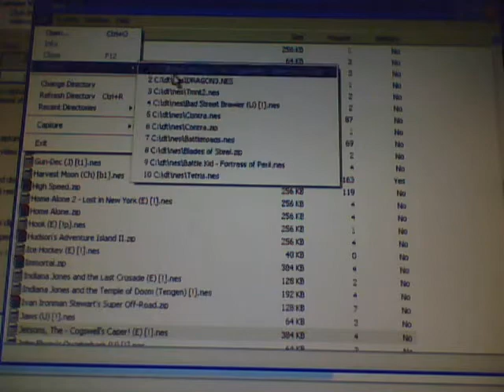"The SiLLy Steve Show" - The Jetsons: Cogswell's Caper! Part 2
If you've seen the show or not before. This goes probably exactly as one would expect it to.